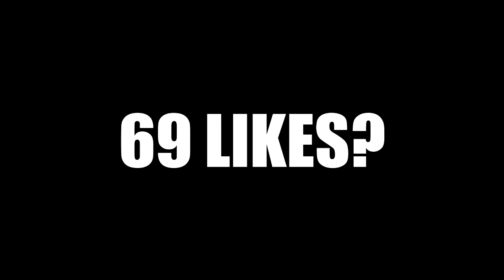TILT!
Afspeellijsten ↪

Postbus adres ↪
Job van Grafhorst
Postbus 117
3840 AC
Harderwijk